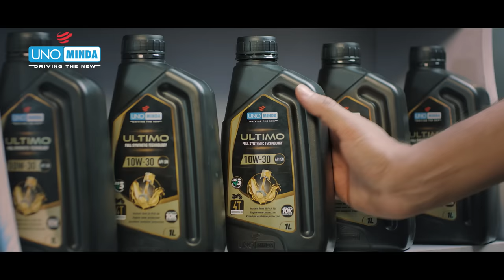Uno Minda Engine Oil - 65 Years of Trust & Safety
Looking for the best engine oil to keep your motorcycle running smoothly? Look no further than Uno Minda's engine oil! Our premium quality lubricant is specially formulated to deliver maximum performance and protection to your motorcycle's engine.

Uno Minda presents a range of 4T engine oils for your beloved two-wheeler designed and curated closely with industry experts to give you the power to ‘Make your own way’. The feeling of freedom is synonymous with riding a motorcycle and we know just the right recipe your engine needs to extract more life, more mileage, more performance, and make your ride full of smiles. We at Uno Minda believe every bike is special and deserves only the best when it comes to quality.

Uno Minda Engine oil comes for motorcycles in various pack sizes as well as available in Fully synthetic, semi-synthetic & mineral.

So why wait? Order Uno Minda engine oil today and experience the difference it can make to your motorcycle's performance and longevity!

Available with your nearby retailer and workshop.